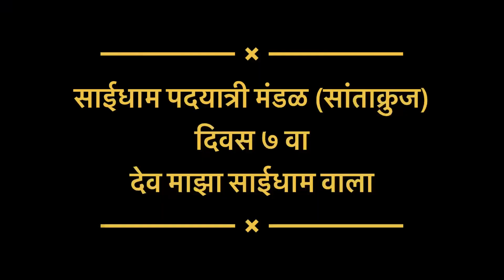साईधाम पदयात्री मंडळ (सांताक्रुज)दिवस ७ वा देव माझा साईधाम वाला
Shirdi a place where everyone should visit once in his life ….. but the real feel of Shirdi when you walk from your home to Shirdi doing Padhyatra. So series is so Padyatra of Sai Shirdi from Mumbai to Shirdi. It’s a 8 days journey of which this is a 3rd Day.  Also support me in this series if your are a Bhakt of SAI BABA .  Shirdi is not only a place but is heaven….